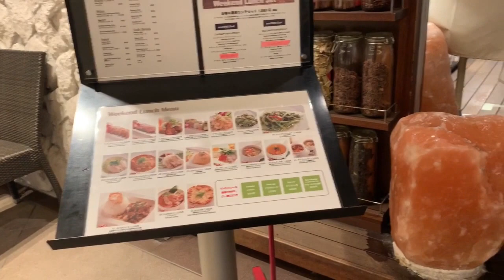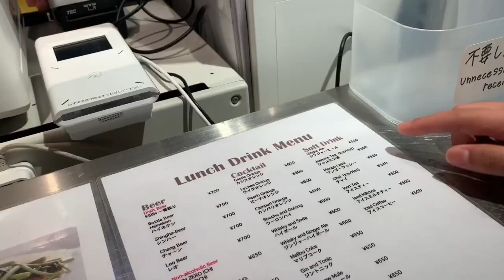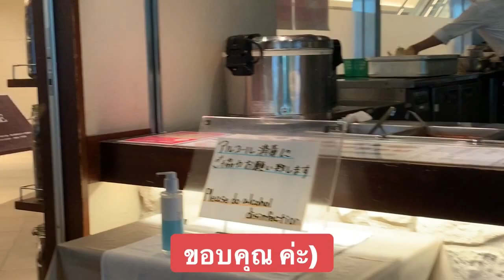【横浜】プチグルメランチ @MM THAI ／エムエム タイ